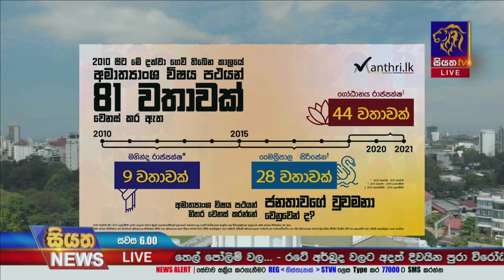මූල්‍ය අර්බුදයට විසදුම ඇමති කුට්ටම අන අනා බෙදීමද? | Siyatha News